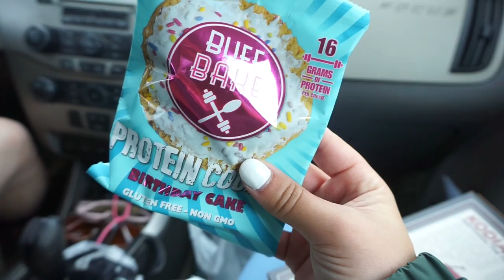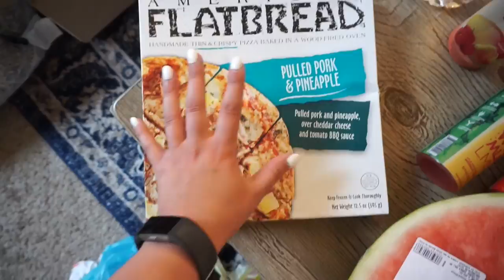Vlog: MY SUMMER MAKEUP ROUTINE + DECLUTTERING LIP PRODUCTS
*So sorry for the late upload!  Mac troubles.  Hope you all enjoy a longer vlog!! :-)

(Butterscotch Blonde)

Favorites:  Rodeo Drive Highlighter + Mocha Liquid Lipstick